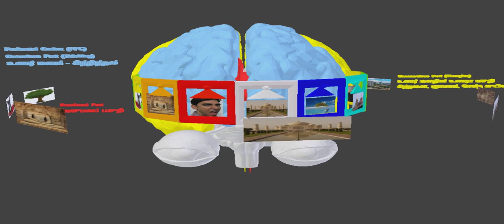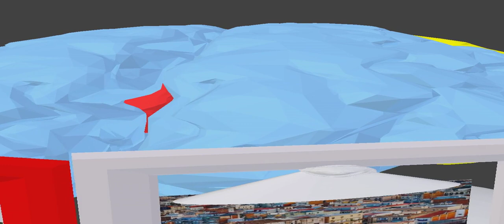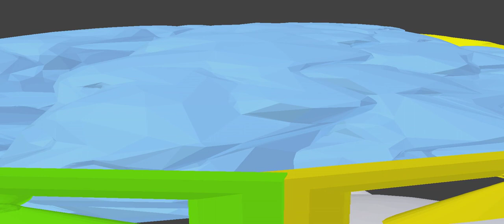Understanding Mind Animation - Who am I ? Naan Yaar - 3 of 6